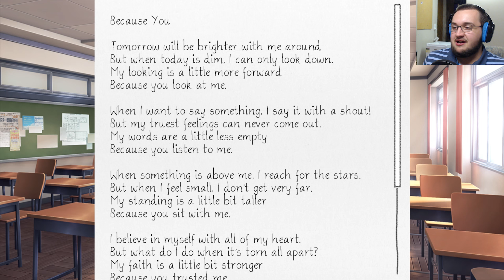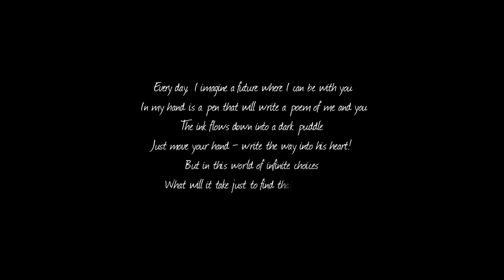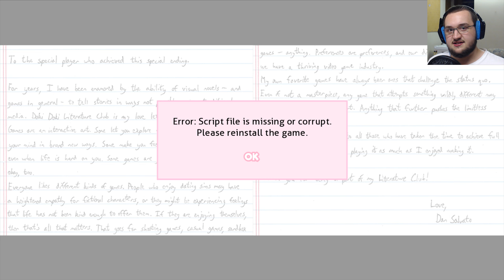TRUE END | #12 | Doki Doki Literature Club Let's Play Walkthrough Gameplay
Dark Diode concludes playing...DOKI DOKI LITERATURE CLUB in episode #12 of his Let's Play Walkthrough Gameplay series.

Liked this Doki Doki Literature Club Let's Play Walkthrough series?